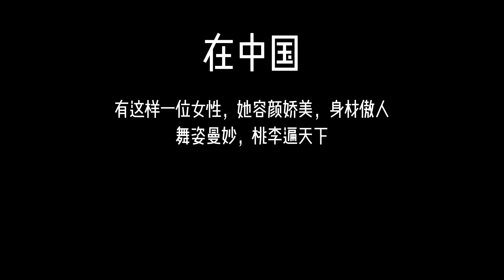Will the chinese dancer steal your soul?my heart is beating fast！india/egyptian/belly dance中国东方舞者颜学丽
颜学丽，身高172cm，出生于重庆，13岁开始学习艺术，同时她也非常热爱舞蹈，她渴望以后成为一名专业的舞者和舞蹈老师，在业余时间学习舞蹈；自2005年她对肚皮舞产生了兴趣，并通过网络视频开始自学，为了让自己在肚皮舞方面更精益求精，2007年赴各地求学，2008年她成立了自己的肚皮舞学校《媚颜国际肚皮舞》

Yan Xueli, 172cm tall, was born in Chongqing. She began to learn art at the age of 13. At the same time, she also loved dancing very much. She longed to become a professional dancer and dance teacher in the future and learn dancing in her spare time; Since 2005, she became interested in belly dancing and began to study by herself through online video. In order to improve her belly dancing, she went to various places to study in 2007. In 2008, she established her own belly dancing school, Meiyan International Belly Dance